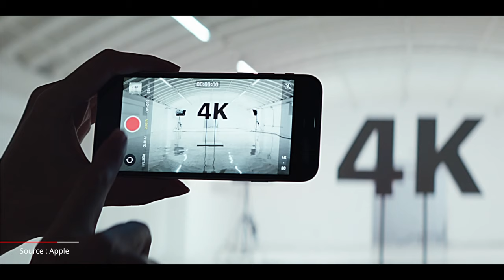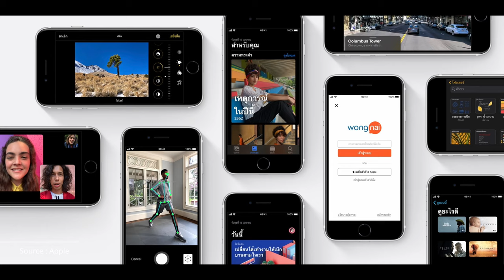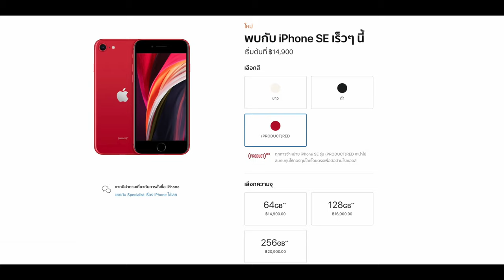สรุปเปิดตัว iPhone SE รุ่นที่ 2 ชิป A13 แรงมาก ซิมคู่ ราคาเริ่ม 14,900 บาท | iMoD Official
⁉️🙏🏻 ปล. ขออภัยเรื่องเดือนผมพูดว่า 17 มีนาคม จริง ๆ ต้อง 17 เมษายน 2020
สรุปเปิดตัว iPhone SE รุ่นที่ 2 ชิป A13 แรงมาก ซิมคู่ ราคาเริ่ม 14,900 บาท
สรุปข้อมูลเด่น
- ชื่อ iPhone SE (รุ่นที่ 2)
- ตัวเครื่องดีไซน์เหมือน iPhone 8
- หน้าจอ Retina HD ขนาด 4.7 นิ้ว
- ชิป A13 Bionic
- กล้องหลัง 1 ตัวความละเอียด 12MP
- กล้องหน้า, กล้องหลังถ่าย Portrait ได้
- วิดีโอ 4K 60FPS, HDR 4K 30FPS
- วิดีโอบันทึกเสียง Stereo
- กันน้ำ IP67 ระดับ 1 เมตรนาน 30 นาที
- Wi-Fi 6 และ LTE ระดับ Gigabit
- รองรับชาร์จเร็วและชาร์จไร้สาย
- สีขาว, ดำ, แดง (PRODUCT)RED
- ความจุ : 64GB, 128GB, 256GB
- ราคา: 14,900 บาท, 16,900 บาท และ 20,900 บาท